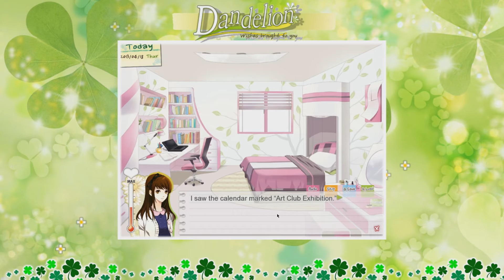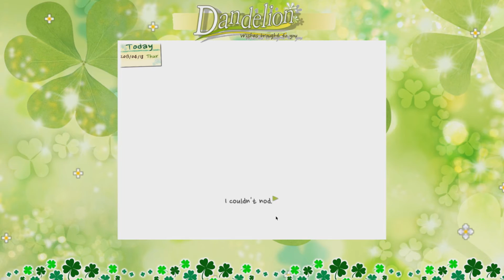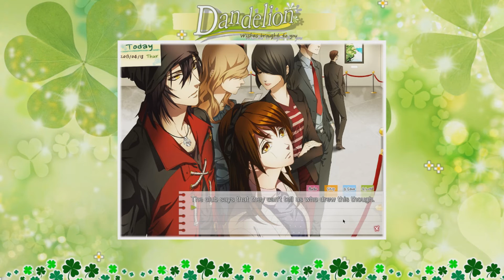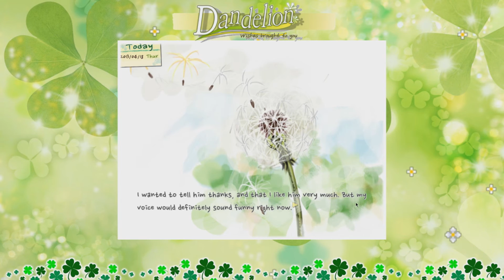[Let's Play] Dandelion: Wishes Brought to You - EP64: Nearing the end ⌒°(❛ᴗ❛)°⌒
Want to overindulge this series? BAM, thank me later (ﾟ∀ﾟ)☞

(ﾉ◕ヮ◕)ﾉ*:･ﾟ✧